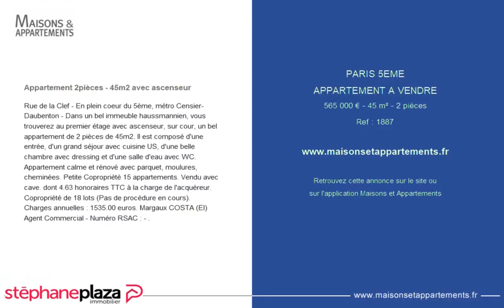PARIS 5ÈME - APPARTEMENT A VENDRE - 565 000 € - 45 m² - 2 pièce(s)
Référence : 1887

Appartement 2pièces - 45m2 avec ascenseur

Rue de la Clef - En plein coeur du 5ème, métro Censier-Daubenton - Dans un bel immeuble haussmannien, vous trouverez au premier étage avec ascenseur, sur cour, un bel appartement de 2 pièces de 45m2. Il est composé d'une entrée, d'un grand séjour avec cuisine US, d'une belle chambre avec dressing et d'une salle d'eau avec WC. Appartement calme et rénové avec parquet, moulures, cheminées. Petite Copropriété 15 appartements. Vendu avec cave. dont 4.63 % honoraires TTC à la charge de l'acquéreur. Copropriété de 18 lots (Pas de procédure en cours). Charges annuelles : 1535.00 euros. Margaux COSTA (EI) Agent Commercial - Numéro RSAC : - .

Cette annonce vous est proposée par l'agence Stephane Plaza Paris 5 Monge / SPI Quartier Latin

|2652941|